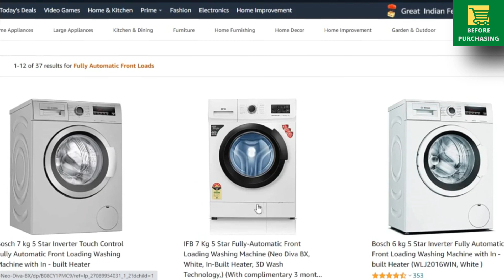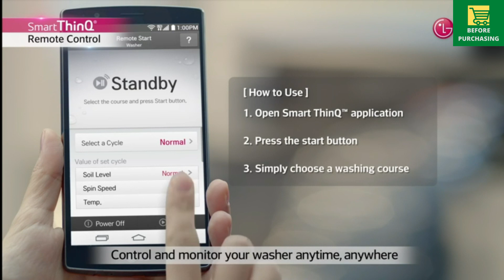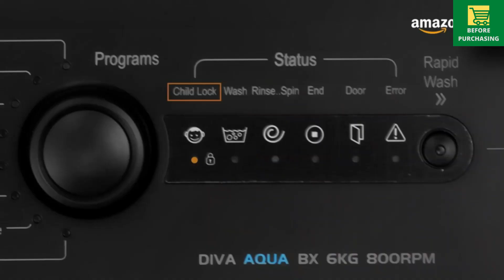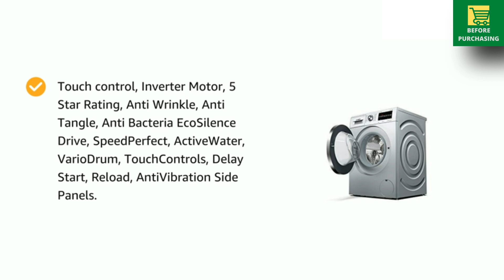Best Washing Machines in India 2021 | Amazon Great Indian Festival Sale 2021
Video is about - Best Washing Machines in India 2021 | Amazon Great Indian Festival Sale 2021 | best front load washing machine deals.
● Best Offers And Deals TODAY on AMAZON

● TODAY'S APPLIANCES DEALS
● BEST offers on Washing Machines Available Today

● Discounted Buying Links (Best Front Load Washing Machines)
1. LG 8.0 Kg 5 Star Inverter Fully-Automatic Front Loading Washing Machine
2. IFB 8kg 5 Star Fully-Automatic Front Loading Washing Machine
3. Bosch 8 Kg Fully Automatic Front Load Washing Machine
4. Samsung 8 Kg Wi-Fi Enabled Inverter Fully-Automatic Front Loading Washing Machine

● 7Kg Models  (Best Front load washing machine In India 2021)
~ LG 7 Kg 5 Star Inverter Wi-Fi Fully-Automatic Front Loading Washing Machine
~ IFB 7 Kg 5 Star Fully-Automatic Front Loading Washing Machine
~ Samsung 7 Kg Wi-Fi Inverter 5 Star Fully-Automatic Front Loading Washing Machine

● 6&6.5kg Models (Best Front load washing machine In India 2021)
~ LG 6.5 Kg 5 Star Inverter Fully-Automatic Front Loading Washing Machine
~ LG 6.0 Kg 5 Star Inverter Fully-Automatic Front Loading Washing Machine
~ IFB 6 Kg 5 Star Fully-Automatic Front Loading Washing Machine
~ Bosch 6.5 kg 5 Star Inverter Fully Automatic Front Load

● 9Kg Models  (Best Front load washing machine In India 2021)
~ LG 9 Kg 5 Star Inverter Wi-Fi Fully-Automatic Front Loading Washing Machine
~ Samsung 9 Kg Wi-Fi Enabled Inverter Fully-Automatic Front Loading Washing Machine

**ALL DEALS OF AMAZON GREAT INDIAN FESTIVAL SALE**
● BEST offers on Smart TV's
● BEST offers on MOBILE PHONES
● BEST offers on TABLETS
● BEST offers on Laptops
● BEST offers on Soundbars
● BEST offers on WASHING MACHINES
● BEST offers on GEYSERS
● BEST offers on REFRIGERATORS
● BEST offers on CHIMNEYS
● BEST offers on MICROWAVE OVENS
● BEST offers on DISHWASHERS
● BEST offers on MIXER GRINDER
● BEST offers on VACCUM CLEANERS
● BEST offers on Water Purifiers
● BEST offers on AC
● BEST offers on AIR COOLERS
● BEST Offers on DSLR CAMERAS
● BEST Offers on SMART WATCHES
● BEST Offers on FITNESS BANDS
● BEST Offers on HEADPHONES

Washing Machine,
best deals on washing machines,
front load washing machine in India,